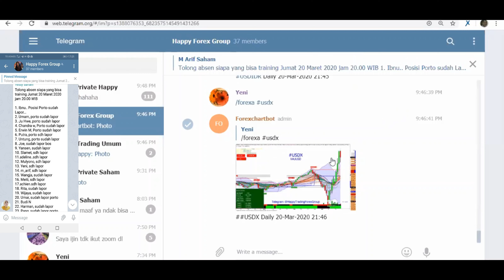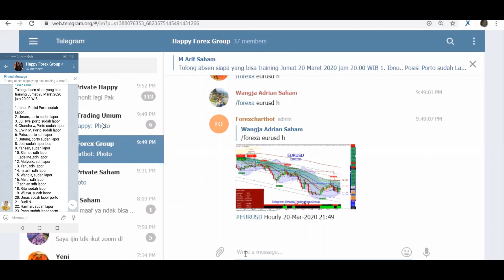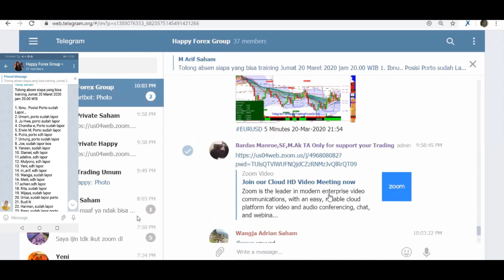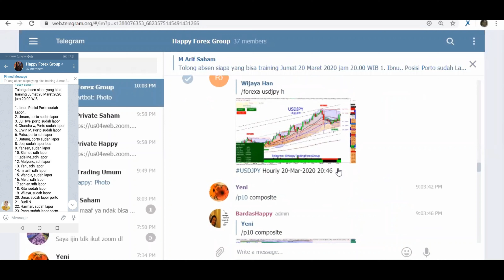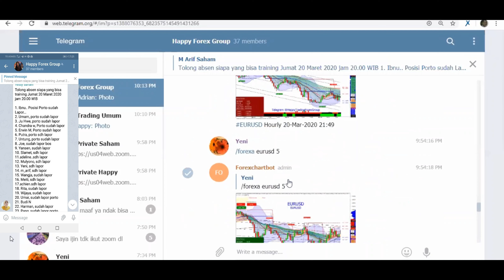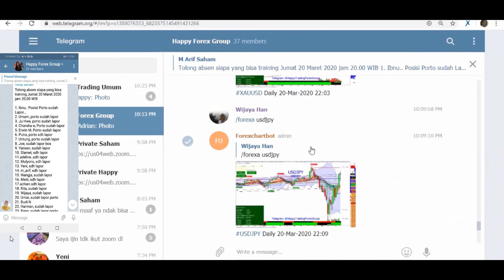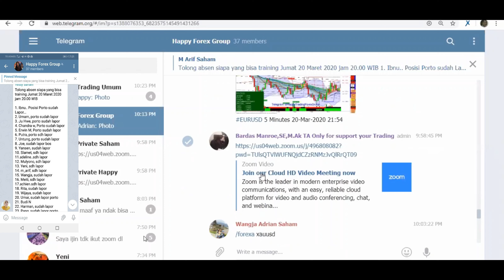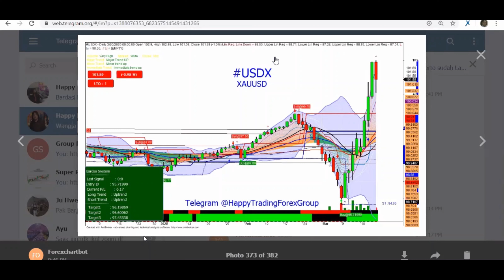Analisa Teknikal serta Tips Trading Forex dan Komoditas.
Seputar Tips dan Trik Seputar Trading Forex menggunakan USD Indeks menggunakan Multi time Frame Daily, H1 dan M5.

Menggunakan USD Indeks kontra EURUSD dan USDJPY

Cara Membaca Chart Dasar MBC

1.Periksalah Semua Trend di semua Time Frame termasuk Candle

2.Tetapkan Style Trading apa yang akan digunakan apakah trader akan menjadi Investor, Swing, atau Fast Ttrading (Scalper)

Plan Your Trading and Trade Your Plan

Salam Bardas